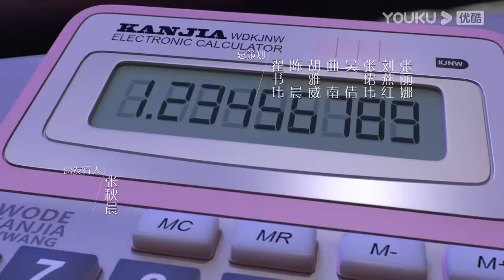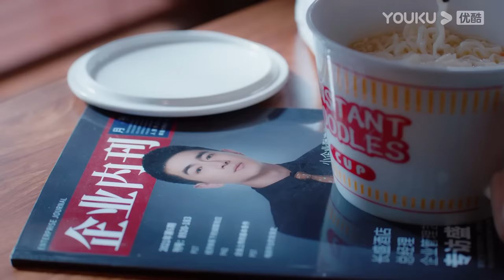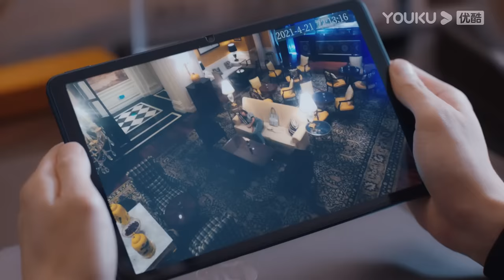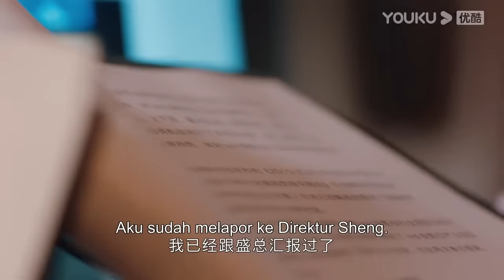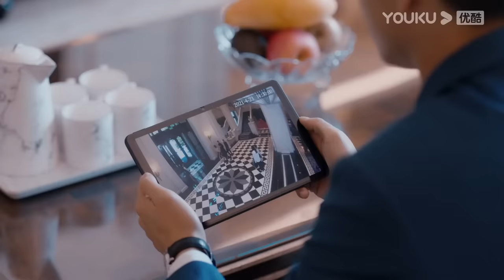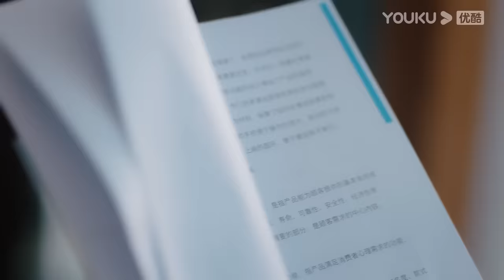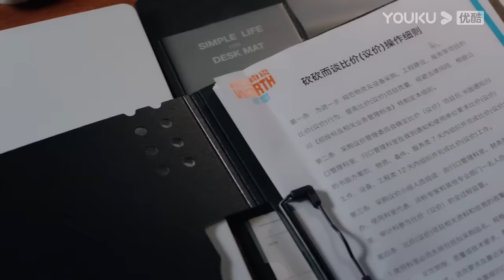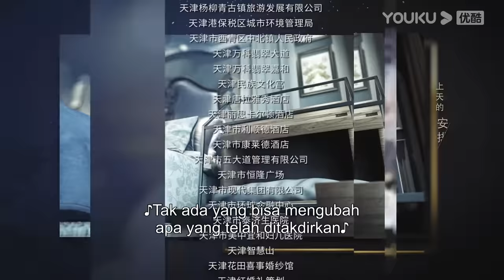[INDO SUB] Ratu Penawar Harga (My Bargain Queen) EP01 | Lin Gengxin, Wu Jinyan | YOUKU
[My Bargain Queen] Xia Qian bertemu Sheng Zhening, pemilik Hotel Changsheng, di perjamuan pertunangan.Karena pernikahan sementara tunangannya He Zhijun, Xia Qian, yang dalam suasana hati yang buruk, menyalahkan semua masalah di Hotel Changsheng dan Sheng Zhening. Dalam ketidaksepakatan dengan Changsheng Hotel, Xia Qian menemukan bahwa wawasan super dan kekuatan analisis sangat membantu dalam tawar-menawar. Ini membuka cara hidup yang benar-benar baru: untuk menawar dari generasi ke generasi sebagai karier. Xia Qian mendirikan perusahaan tawar-menawar untuk "berbicara dan berbicara." Perusahaan Xia Qian dan hotel Sheng Zhening memiliki kontak bisnis yang cukup sering. Selama pertandingan, Sheng Zhening menghargai lawan ini. Xia Qian juga secara bertahap mengubah Sheng Zhening. Pada saat yang sama, perusahaan tawar-menawar secara bertahap tumbuh dalam niat atau tidak sengaja Sheng Zhening. . Pada saat ini, Sheng Zhening jatuh ke dalam perangkap pemegang saham dan diusir dari Hotel Changsheng. Dan He Zhijun juga muncul dalam kehidupan Xia Qian. Tunangan He Zhijun ternyata adalah saudara perempuan Sheng Zhening. Xia Qian dan Sheng Zhening saling memahami dan mendukung dalam perasaan dan pekerjaan mereka, dan akhirnya Xia Qian membantu Sheng Zhening mendapatkan kembali hotel tersebut. Xia Qian akhirnya memaafkan He Zhijun dengan bantuan Sheng Zhening.
★ Pemeran: Lin Gengxin/Wu Jinyan/Wu Qilong/Wang Herun/Ma Sichao/Song Yixing/Chen Xijun/Ai Xiaoqi/Jia Yi